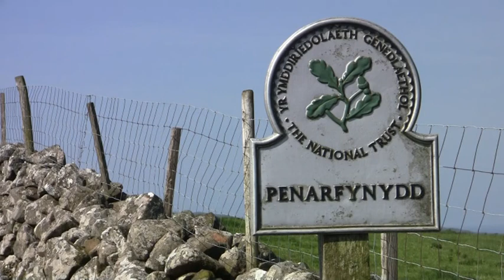Penarfynydd Farm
Penarfynydd is a National Trust tenanted farm 4km west of Aberdaron near the village of Rhiw on the Llŷn Peninsula. Twenty years ago the heathland was in poor shape with intensive sheep grazing but today it is looking good with a mixed regime which includes cattle, ponies and a specialist breed of sheep. This is a success story in which both the farm's economy and a broad range of scarce wildlife have benefitted through multiple partners working as an effective team. Penarfynydd is living proof that farming and nature conservation does not need to be a compromise.